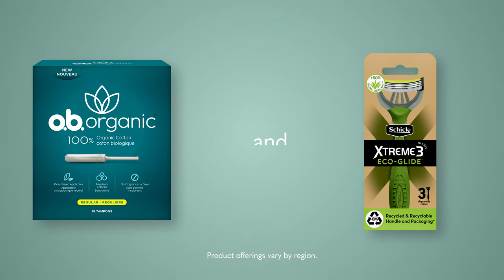Edgewell Personal Care FY20 Sustainability Video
If you’ve read our FY20 Sustainability Report, you’ll know that innovation is at the heart of the products we create.
We’re on the road to making our brands more sustainable so they can bring more joy to our consumers. We are forging an exciting path toward a circular economy, reducing plastic waste, and helping tackle climate change. At the end of the day, when it comes to making a positive impact through our business, we Never. Stop. Caring.

And if you’re interested in joining our growing Global Sustainability team, check out our open roles

What is it like to work at Edgewell Personal Care? Great question. Every day at Edgewell, nearly 7,000 teammates across the globe work on our portfolio of over 25 brands and products like Wilkinson Sword®, Banana Boat®, Hawaiian Tropic®, Bulldog® and Wet Ones® and so many more. Guided by our purpose of making useful things joyful, our culture has formed from our focus on diversity, equity, inclusion and sustainability. With people from a variety of backgrounds and nationalities, we’re collectively determined to be a positive force in the world—creating quality products to meet the needs of our customers and consumers while caring for our teammates, communities, and our planet, through our Sustainable Care 2030 Strategy, roadmap and ambitions.
We’re always growing and have jobs available for career starters and experienced professionals in Dover DE, Hanover, Ormond Beach, the UK, Canada, Mexico and so many more offices across the globe. Start your job search and find a fulfilling career at Edgewell